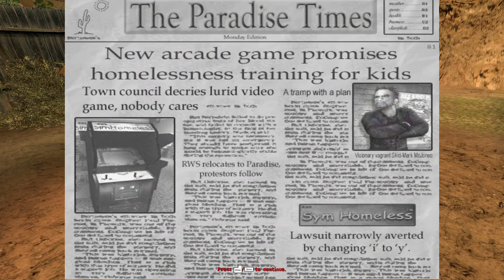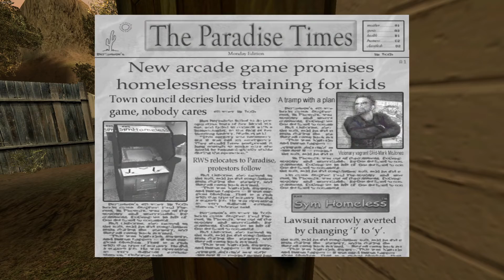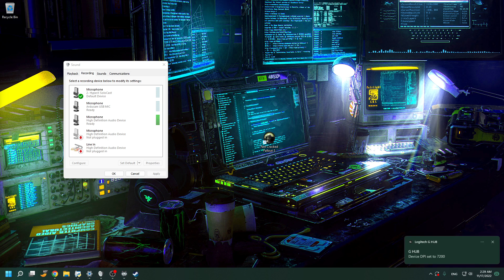Keff Plays Postal 2 (Part 1)